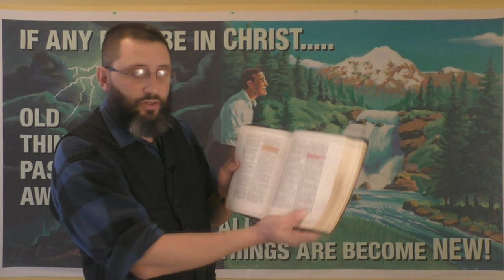Did Jesus Talk To Himself?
John 17:3  And this is life eternal, that they might know thee the only true God, and Jesus Christ, whom thou hast sent.